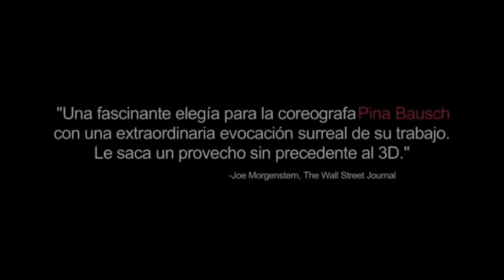PINA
Pina es un largometraje de danza con el ensamble de la compañía Wuppertal Pina Bausch, representando el único e inspirador arte de la gran coreógrafa alemana PINA BAUSCH, fallecida a los 68 años, en el verano del 2009. PINA es una película creada para Pina Bausch por Wim Wenders, quien lleva a las audiencias por un sensual y asombroso viaje de descubrimiento y hacia una nueva dimensión: directo al escenario con el legendario ensamble y siguiendo a los bailarines fuera del teatro, hacia la ciudad de Wuppertal y sus áreas colindantes - las cuales fueron el hogar y centro creativo de Pina Bausch por más de 35 años.